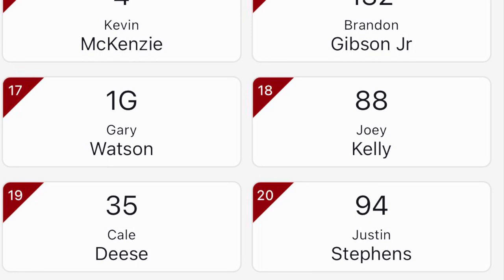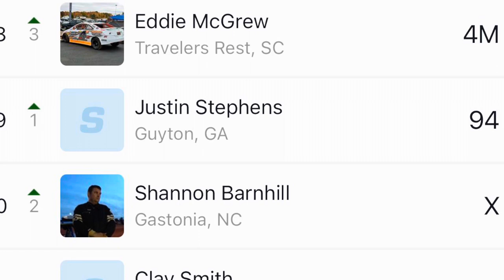Scdra feature at Talladega short track. 9/17/23. John Windham wins.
G1bson_motorsportsg147

G1bson Motorsports
Jerry Rooster Gibson Jr:

If your interested in becoming a advertising partner of our cars contact on fb or email.

If you’d like to have your products displayed on our YouTube videos you can send it to us at 3530 point pleasant rd Hebron Ky 41048